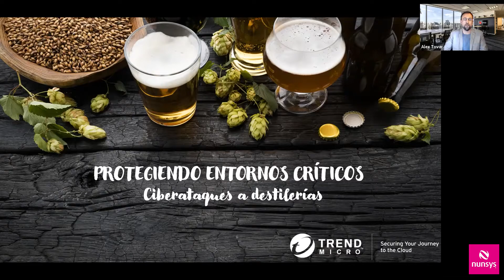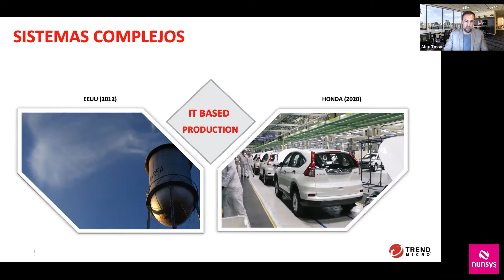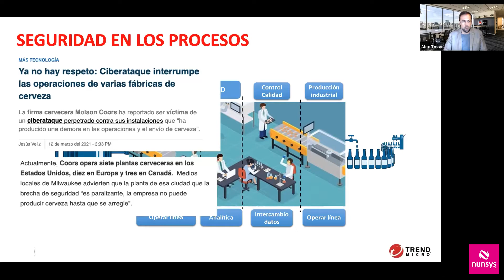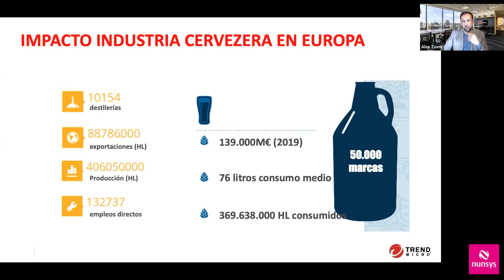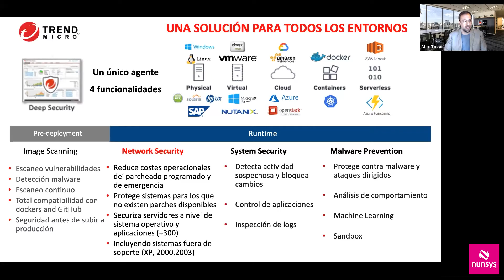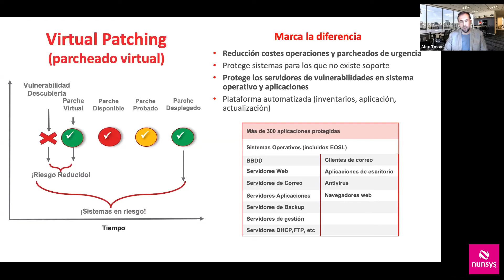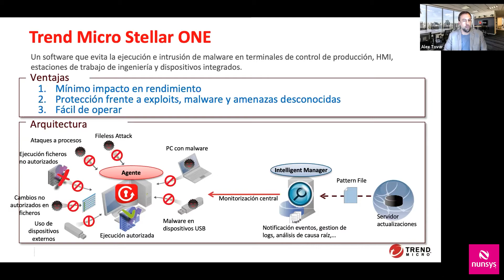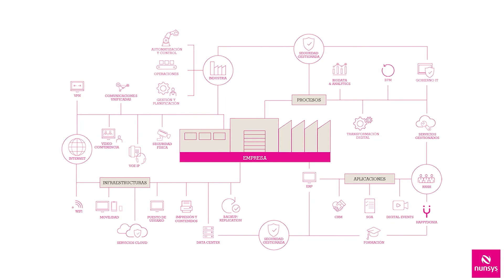Webinar Las mejores Soluciones Tecnológicas con Trendmicro